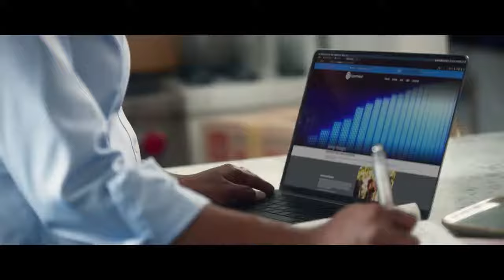African American | Female Voiceover Artist | Voice Actor | Hayley Armstrong (Capitol Federal ad)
African American | Female Voiceover Artist | Narrator | Voice Actor | Hayley Armstrong

Short ad I voiced for Capitol Federal. Need VO for your project?